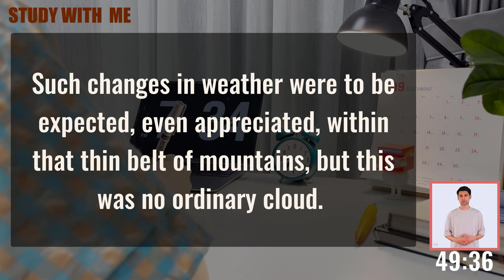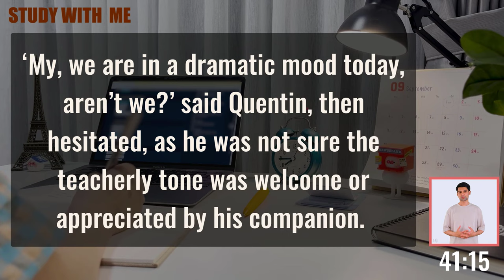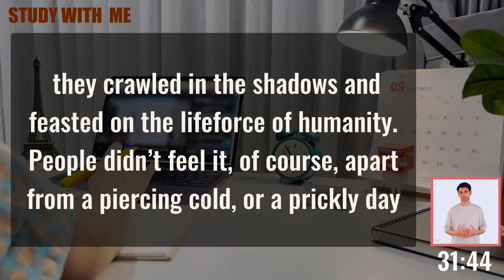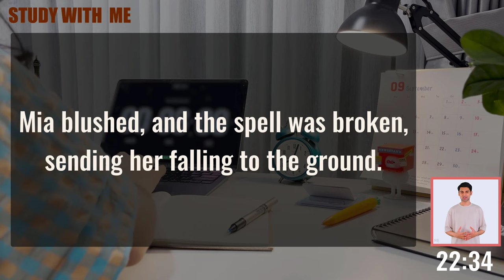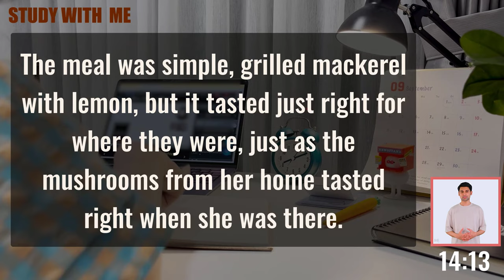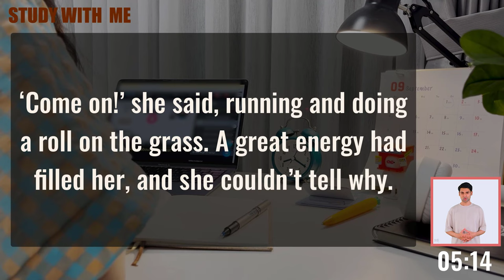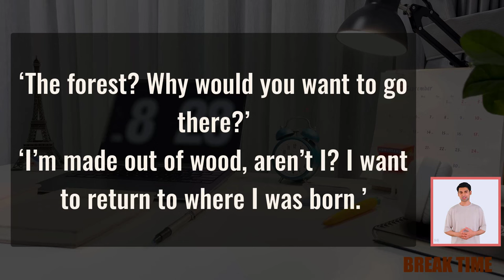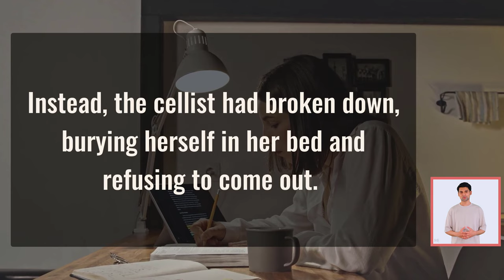Learning English Through Stories I Practice Listening to English through I English stories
The "Learn English American TV" channel provides you with short conversations, stories, new words... about topics in daily life and work.
Short videos will help you improve your English learning skills, English listening, English speaking, American English pronunciation...
Welcome to Learn English on American Television! Thank you for visiting Learn American English TV, We hope "Learn American English TV" will become a useful source of information for you to Improve your English Skills| Help you change your life!
 - Video source from channel: Latte Study
Learn English through the story:

00:00:18 Chapter 01: Mr.Siggs
00:16:33 Chapter 2: The Deepest Love
00:22:48 Chapter 3: Beautiful witch
00:48:39 Chapter 4: The Cello That Spoke